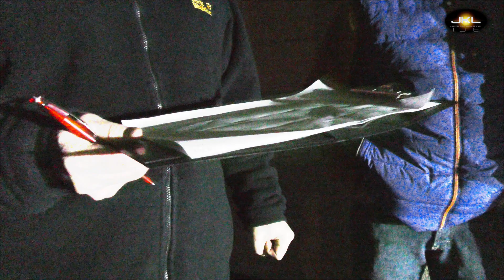Grosser LED Hauptscheinwerfertest bei GWTec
Grosser LED Hauptscheinwerfertest bei GWTec am 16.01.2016

Die Testergebnisse entnehmen Sie bitte den Berichten aus Facebook.